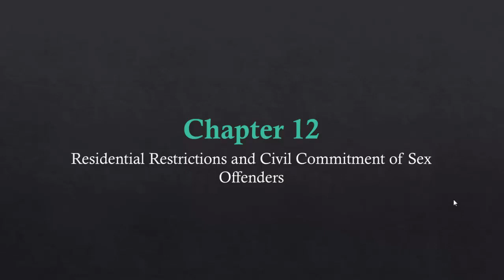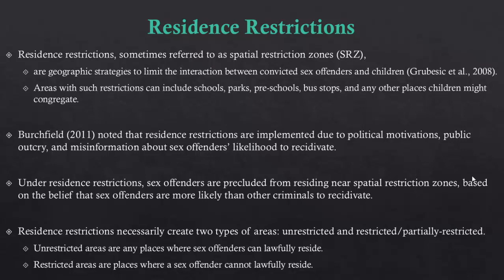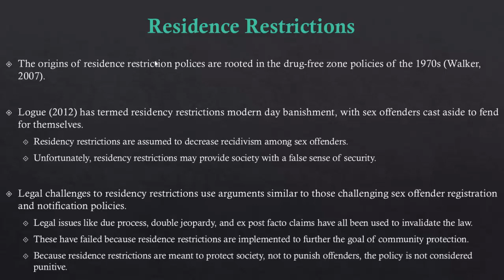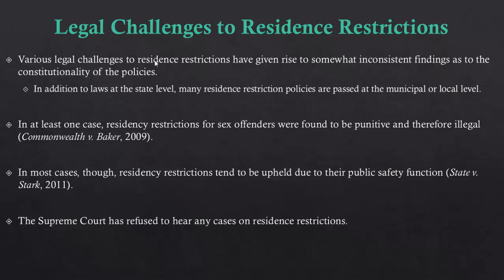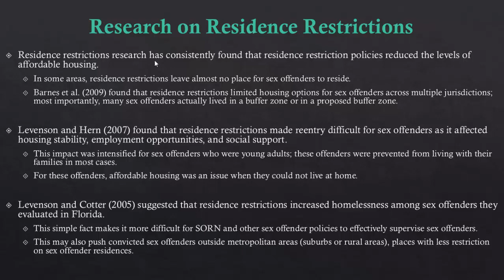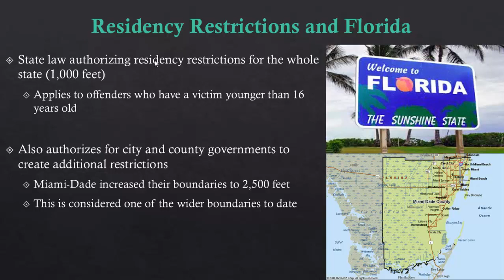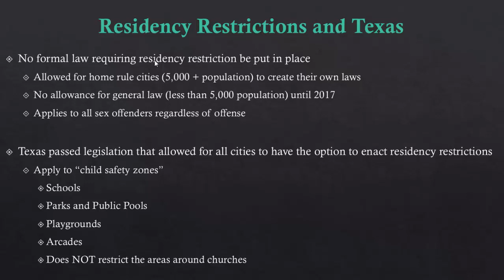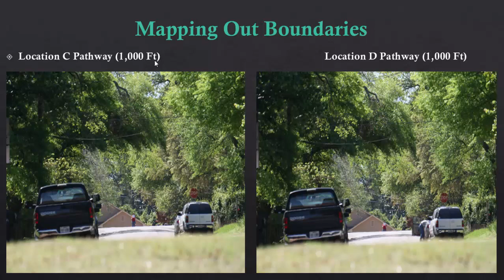CRIJ 4360 Chapter 12 Residency Restrcitions Lecture